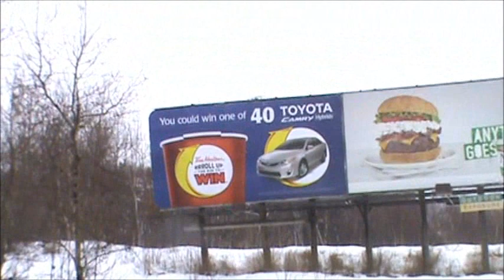Romping in the city/ bush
romping with jomo